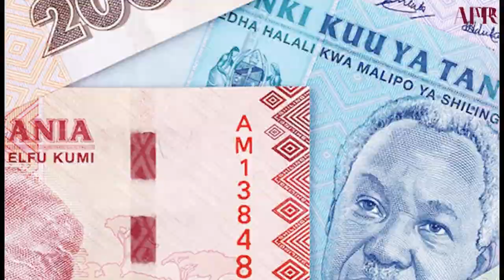How Tanzania is overtaking Kenya as East African Giant with Mega Development Projects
Tanzania is Rapidly Overtaking Kenya as East Africa Giant with megaprojects  that have hugely boosted its economy. Kenya recently has been facing numerous economic challenges that have negatively affected the country while Tanzania has been experiencing economic boom under the leadership of the former president John Pombe Magufuli and the current President Samia Suluhu Hassan.
The General Peaceful environment in Tanzania has played a key role in the Tanzanian economy compared to the Kenyan economy that has always been affected after every election that is held after 5 years.

0:00 - Intro
0:38 - Tanzania GDP
1:26 - Tanzania and India
2:35 - Tanzanian Economy
2:58 - Kenya GDP
3:30 - Kenyan economy
4:04 - Gold and Diamond in Tanzania
4:32 - Dar es Salaam Transport system
4:38 - Dar es Salaam Tanzania
4:50 - Dar es Salaam BRT system
5:00 - Tanzanite Bridge
5:24 - East Africa Crude oil Pipeline Project
6:28 - LNG Project Tanzania
7:16 - Samia Suluhu
7:38 - Outro